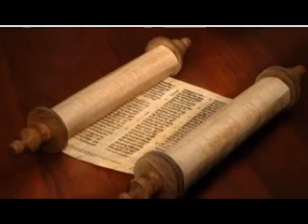RSAHK on Revision and Rabbi Kefa Secret to Israel's success 14 Aug 2021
- BullsEye - The Law of Manifestation - Get all your desires...
- The Law of Attraction versus The Perfect Law - Default mode for Humanity
Abrahamic-Faith Nazarene Hebraic Study Scriptures Complete
Abrahamic-Faith Nazarene Hebraic Study Scriptures NT
Nazarene Hebraic Study Scriptures Complete
-- The Feasts of YHWH, The Elohim of Israel
-- Beyth Yahushua The Son of Tzadok, The Son of Dawud
-- The Hidden Characters, the power of to have prayers answered.
-- What Else Have They Kept from us?

our class is on Saturday at 10AM Eatern time USA, Class name Empower Yourself with Torah.